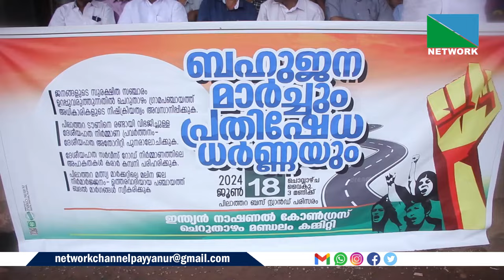19 WEB NEWS